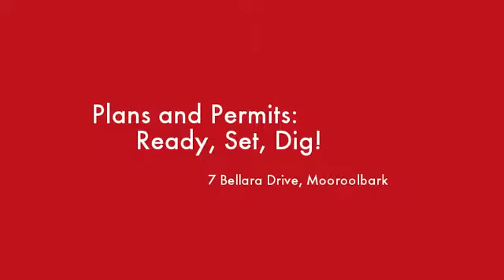7 Bellara Drive Mooroolbark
Instavid for 7 Bellara Drive, Mooroolbark